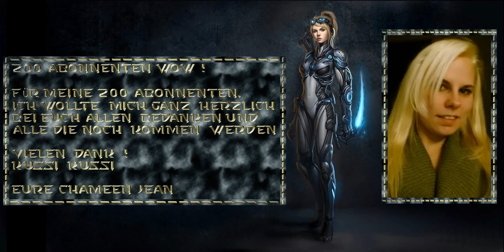Für meine Abonnenten vielen Dank Kussi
Lieben gruß Chameen Jean